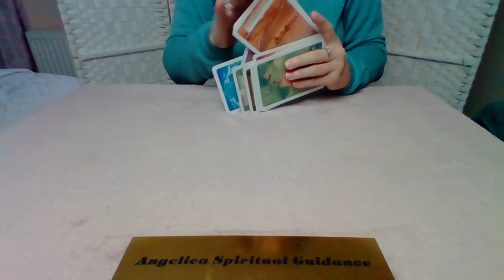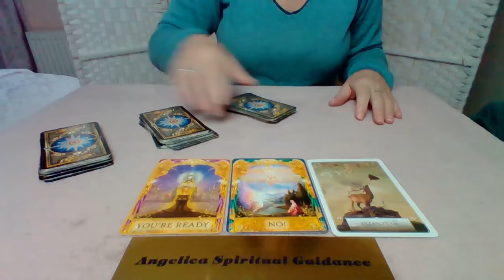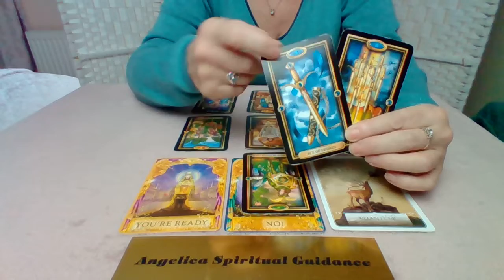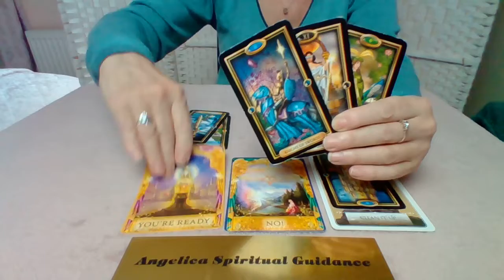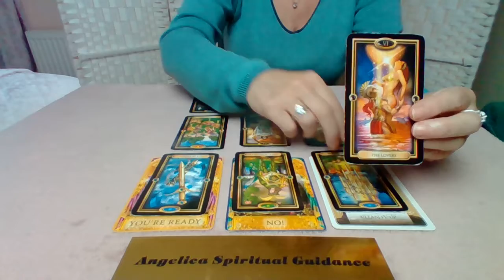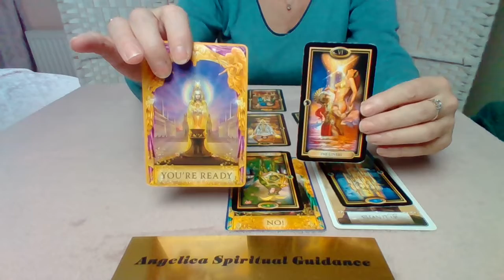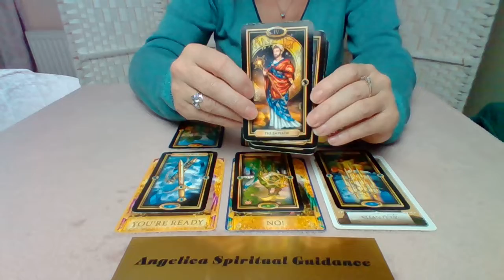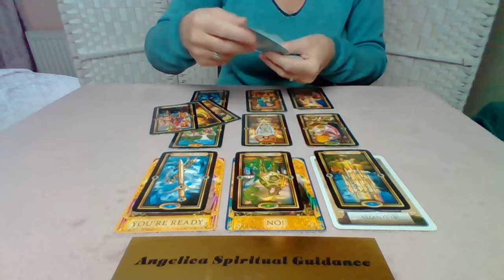Taurus 22nd-28th Nov 2021 - You've Got The Clarity You Need To Move On !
I hope you enjoy this November Spirit Message for Taurus.